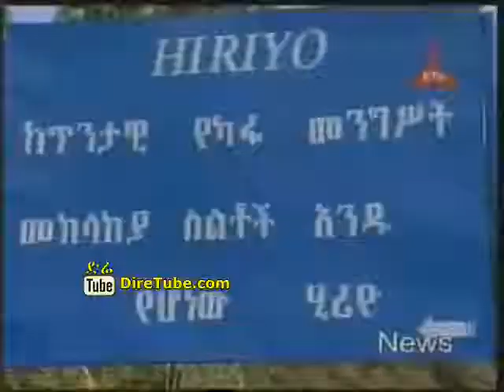World tourism day in Ethiopia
the 2010 world tourism day was celebrated in Kaffa, Bench Maji and shaka zones of southern regional states in Ethiopia